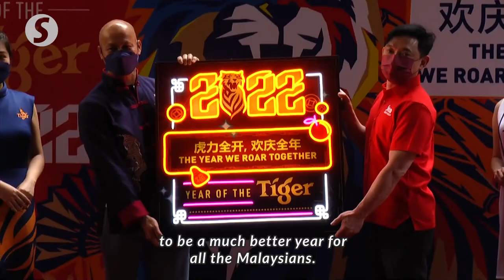Heineken hails the roar of the tiger this Lunar New Year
Star Media Group on Wednesday hosted a visit by Heineken Malaysia Berhad to usher in the coming Year of the Tiger.